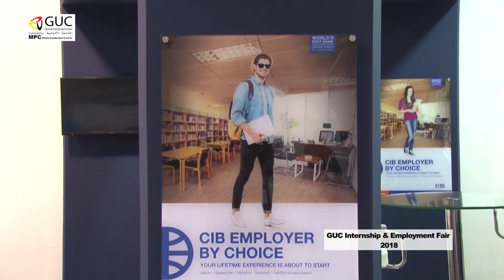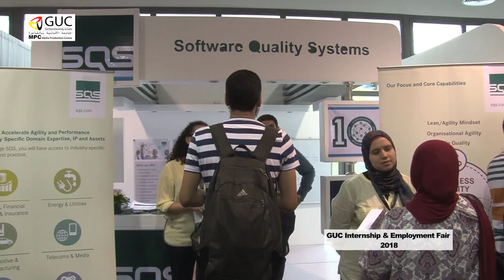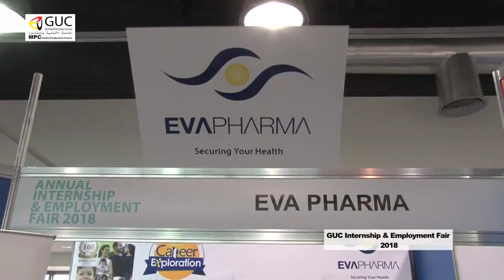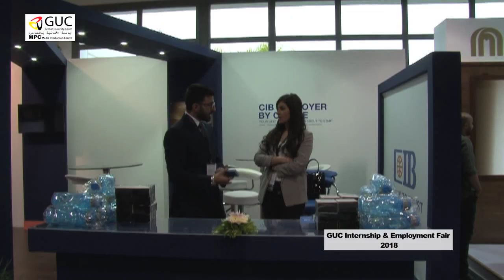University in Cairo Internship & Employment Fair 2018